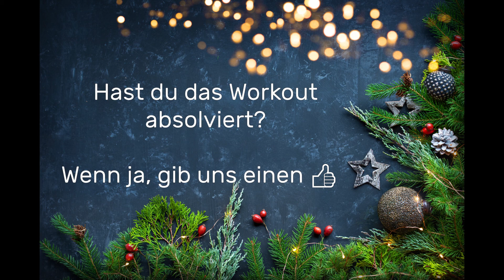Adventstürchen 7 - Aalener Sportallianz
Das siebte Türchen öffnet sich. Lass uns zusammen in die Woche starten.
Viel Spaß beim Mitmachen und Auspowern!

UNSERE SOCIAL MEDIA ACCOUNTS:
Aalener Sportallianz auf Instagram:

Alle Inhalte dieses Videos, insbesondere Texte, Fotografien, Filmaufnahmen und Grafiken, sind urheberrechtlich geschützt. Das Urheberrecht liegt, soweit nicht ausdrücklich anders gekennzeichnet, bei der Aalener Sportallianz.
Wer gegen das Urheberrecht verstößt (z.B. Bilder, Filmsequenzen oder Texte unerlaubt kopiert), macht sich gem. §§ 106 ff UrhG strafbar, wird zudem kostenpflichtig abgemahnt und muss Schadensersatz leisten (§ 97 UrhG).